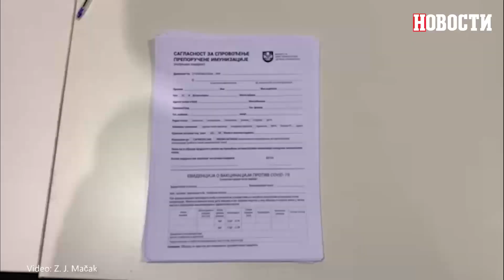KRENULA VAKCINACIJA: Na Beogradskom sajmu traje masovna imunizacija | Najnovije vesti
KRENULA VAKCINACIJA: Na Beogradskom sajmu traje masovna imunizacija.